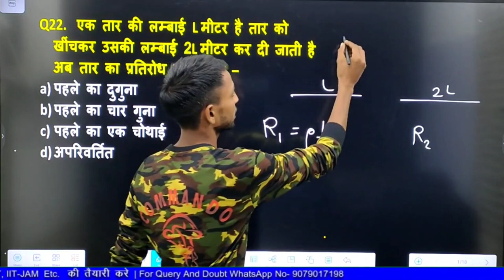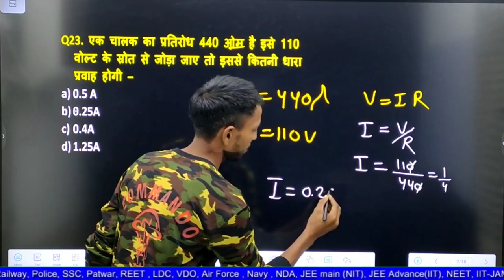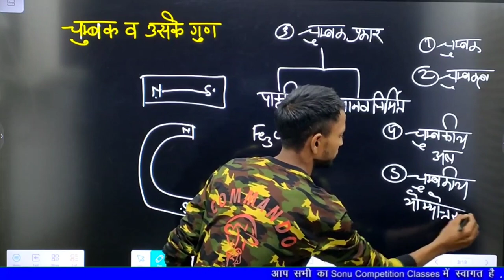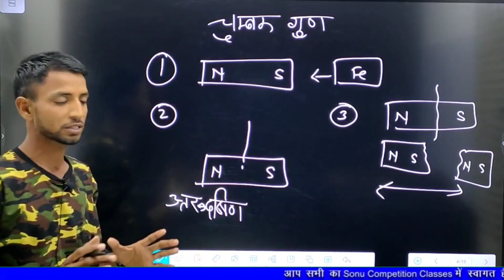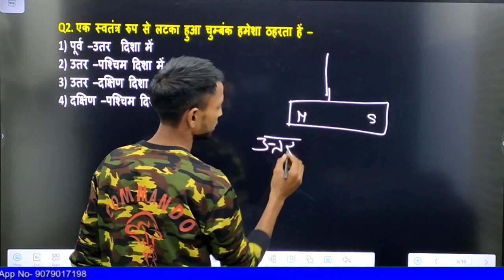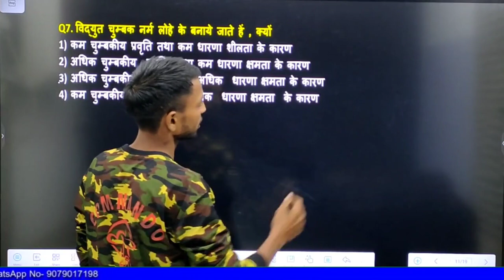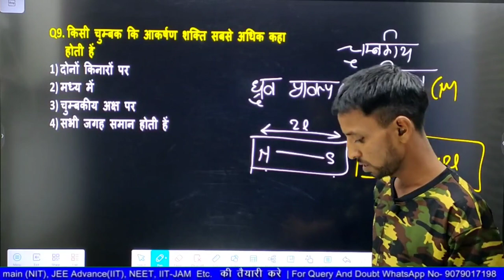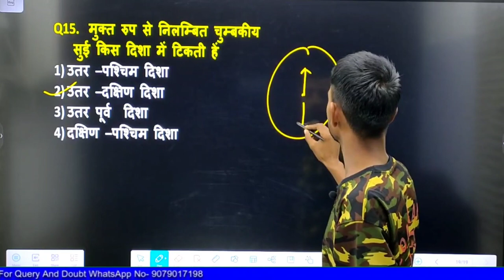RAJASTHAN POLICE CONSTABLE | GENERAL SCIENCE IMPORTANT QUESTION | चुम्बक एवं इसके गुण | Part-4